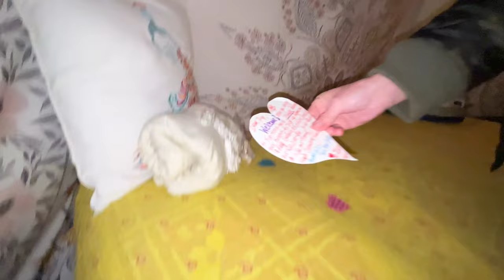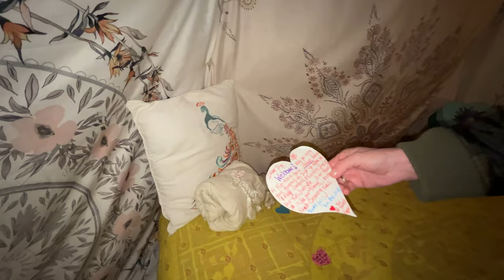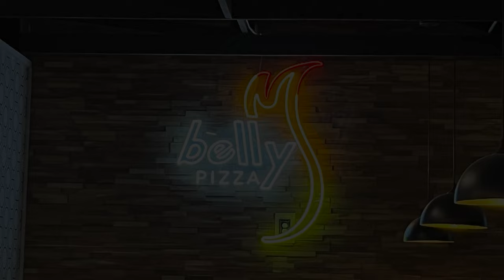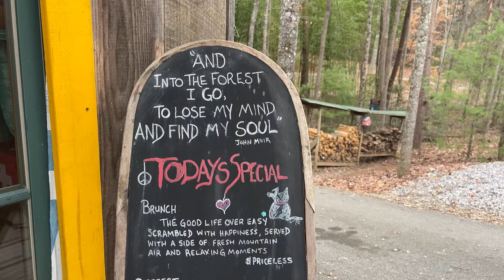Glamping with Basenjis!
It was one of the coldest nights in December. There we were, snuggled together in a nice warm bed with not one but two heaters, in a giant tent on a mountain side. ￼￼ Our first experience glamping!

glamping ￼